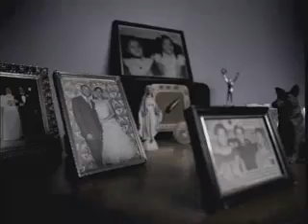Nas Just A Moment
This is the video to Nas just a moment